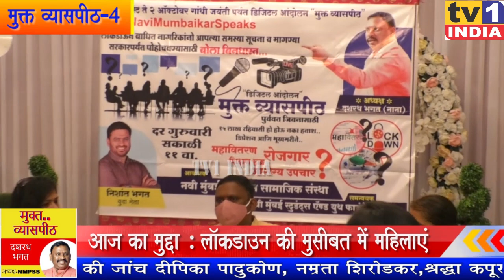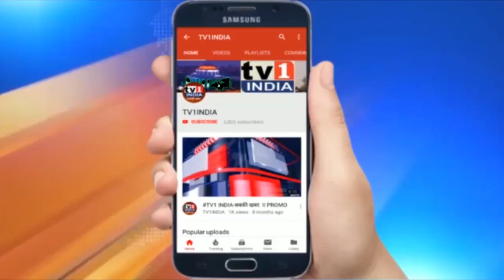MUKT VYASPEETH-4 : लॉकडाउन को लेकर महिलाओं ने सुनाई वो दास्तान जो हैरान करती है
MUKT VYASPEETH-4 : लॉकडाउन में महिलाओं को संकट | यह दास्तान हैरान करती है | Dashrath Bhgat | Nishant bhagat | UnlockNaviMumbai | CoronaVirus